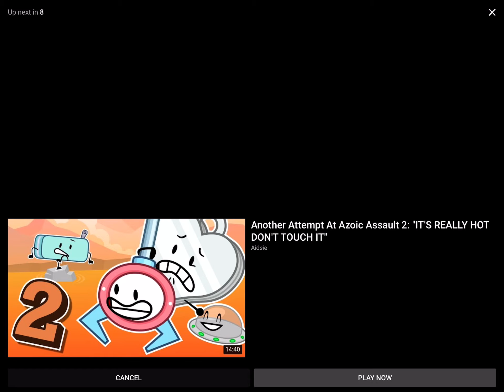My reaction that snowy is joining lalaloopsy in winter 2021